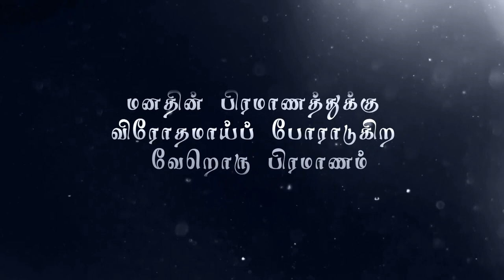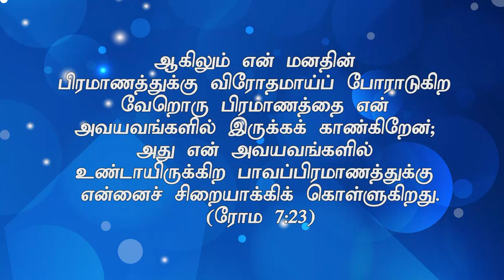"மனதின் பிரமாணத்துக்கு விரோதமாய்ப் போராடுகிற வேறொரு பிரமாணம்" Mar 29th Promise with Bro.D.J (DD2503)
(HD)Mar 29th 2022 Today's Promise with Bro.D.J (DD2503)

Bank Account Details:
Bank Name              :  HDFC
A/C Name                :  HOLI FOUNDATION
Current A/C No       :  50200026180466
IFS Code                  :  HDFC0002409
Branch                     :  BYE PASS ROAD
                                      MADURAI

Bank Account Details:
Bank Name              : STATE BANK OF INDIA
A/C Name                : BALU JUSTIN RAJ
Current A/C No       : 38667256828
IFS Code                  : SBIN0013158
Branch                     :  VILANGUDI
                                      MADURAI